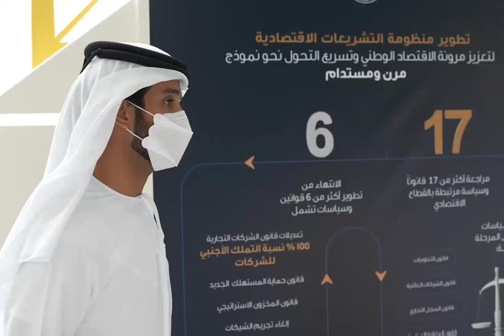Sheikh Hamdan Fazza King Sheikh Mohammed Visit UAE Ministry Of Economy Headquarters Throwback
fazza
sheikh hamdan
qatar world cup opening ceremony
dubai
hamdan bin mohammed bin rashid al maktoum
hamdan fazza
dubai prince
faz3
fifa opening ceremony 2022
burj khalifa
sheikha mahra
hamdan
world cup opening ceremony 2022
calm down
dubai king
qatar fifa world cup 2022 opening ceremony
princess haya
opening ceremony fifa world cup 2022
dubai princess
prince hamdan
rasgulla reddy
sheik hamdan
one night in dubai song
dua lipa
shorts
dubai song
sheikha latifa
habibi come to dubai
dubai sheikh
prince fazza
prince fazza
qatar
ronaldo
messi
arabic songs
rashid bin mohammed al maktoum
song
cristiano ronaldo
hindi movie
dubai city
rashid sheikh dubai
pathan song
bts
fazza wife
pakistani drama
sheikh hamdan fazza
habibi song
makkah live
sheikh
king of dubai
saudi arabia
fifa world cup 2022 live
haya
sheikh mohammed
siyani
dubai royal family
neymar
new movie
georgina rodriguez
patli kamariya mor hai hai
Songs
fazza hamdan
new song
prince dubai
fazza3
dubai dance
hindi song
sheikh hamdan lifestyle
salman khan
sheikh hamdan status
arbi song
shikha mehra
dubay shahzodasi
fazza dubai
short video
South movie
habibi
rema
makka madina
snoop dogg
pathan trailer
zadruga uzivo
dubai status
fifa world cup 2022 live opening ceremony
movie
shaikh rashid dubai
mohammed
street food
fifa world cup 2022 song
sadio mane
ufc
dubai fazza
sheikhhamdan
shakira
fazza
sheik rashid
mc stan
tamil movies
CZn burak
status
surah rahman
mohammed bin salman
sheikh mahira
imran khan
mbappe
nora fatehi
sheik hamdan bin mohammed
naat
asianet news live
jungkook
al maktoum
sheik rashid death
zayn malik
piala dunia qatar 2022
islamic status
putin
bakhtawar drama
zadruga
islam makhachev
sheikh mohammed bin rashid
kolam kuttama
saudi arabia winning moment
cr7
dubai shorts
movies
habs
qatar 2022
salt bae
shihab chottur
zehra gunes
shaikh hamdan
natok
sheikh fazza
saudi arab
princess haya
haya bint hussien
bangla natok
dubai prince sheikh hamdan
sheikh nawab

kala chashma
Prince Charles